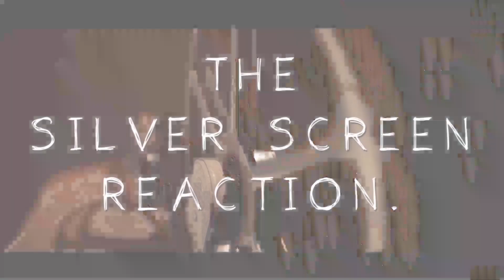Sangathamizhan Teaser Reaction | Vijay Sethupathi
Sangathamizhan Teaser Reaction By Gnanendra.K.

   Our channel makes only reaction and movie review.
Follow me on:
Gnanendra.K.